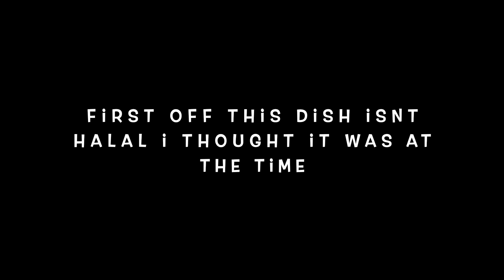I Tried Jollibee for the FIRST TIME in The Philippines 🇵🇭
I tried Jollibee in The Philippines for the first time! Some even says it’s more popular than KFC here find out to see what I think of it!

This is one of many videos from my youtube vlog series about my time in The Philippines , you can find the entire playlist